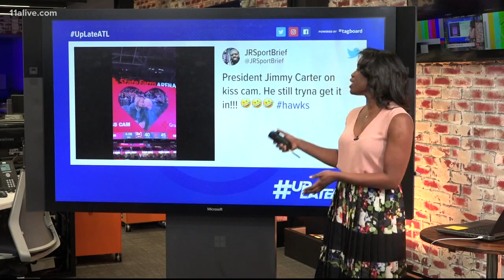Jimmy Carter and Rosalynn steal show on Atlanta Hawks Kiss Cam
There, with some great seats, were President Jimmy Carter and Rosalynn Carter who were caught in a very special moment.